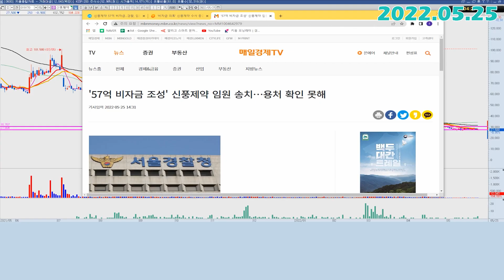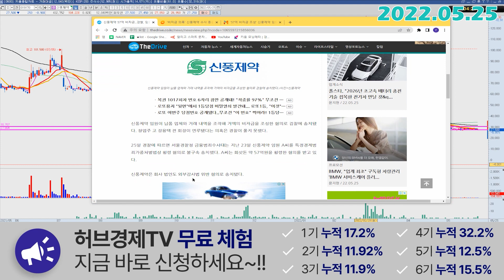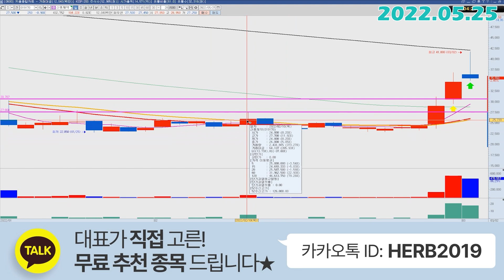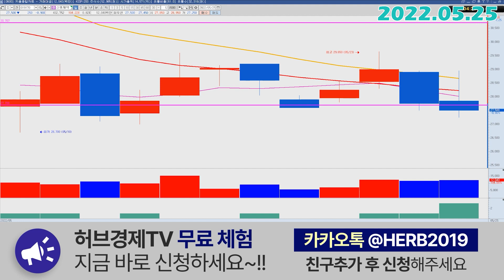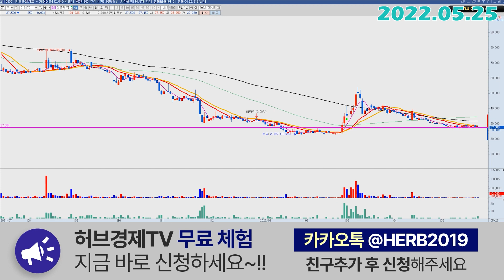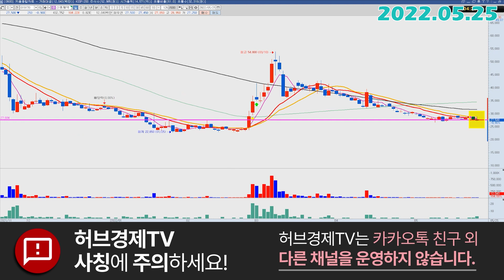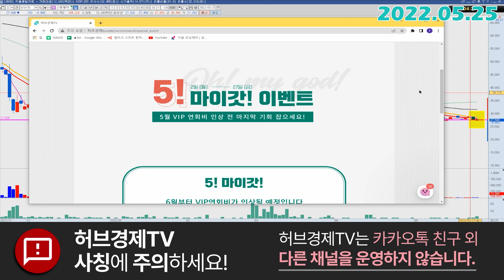신풍제약 (019170) - 오늘은 무슨 날?!